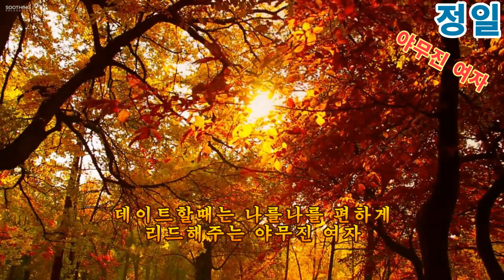가수 정일 야무진 여자[ 가사자막]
야무진 여자
작사 오민우
작곡 오민우
노래 정  일

사랑도 야무진 살림도 야무진
모두 모두가 야무진 여자
마음예쁜 나의 사랑은
천사표같은 야무진 여자
직장에도 야무진 집에서도 야무진
재치가 넘처흘러요
쇼핑하러 가면은 요모조모 알뜰쇼핑
고민하고 또살펴봐요
데이트할때는 나를나를 편하게
리드해주는 야무진 여자

모두 모두가 야무진여자 야무진 여자